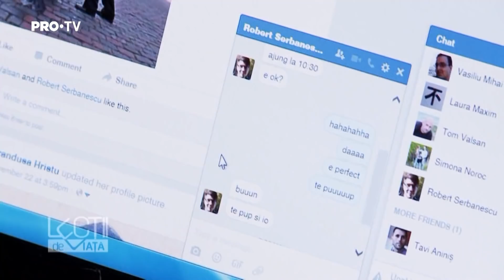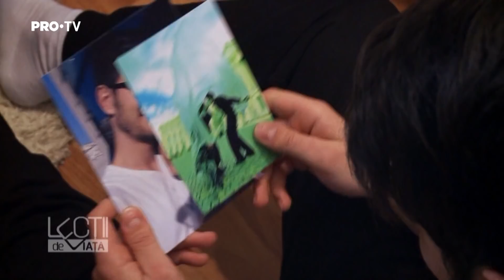Lectii de Viata - SEZ. 3, EP. 6 - Discordia